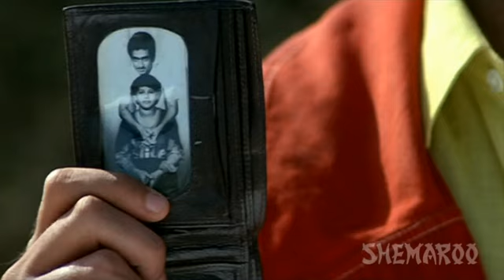Ram Avtar - Part 6 Of 16 - Sunny Deol - Sridevi - Anil Kapoor - Superhit Bollywood Movie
Ram Avtar, highlights on how a perfect relation can be ruined by insecurities and distrust. Avtar (Anil Kapoor) is employed in an organization that is run by Sangeeta (Sridevi). He falls in love with her. His best friend, Ram (Sunny Deol) arrives there to meet him, and also falls in love with Sangeeta, and even she falls in love with him. But, as Ram comes to know that Avtar loves Sangeeta, and for the sake of their friendship, he steps away, and allows them to marry each other. Some time later, Gundappa Swami (Shakti Kapoor), sows the seeds of suspicion against Sangeeta in the minds of Avtar. She calls upon Ram for help. How would Ram handle the situation? Will Avtar ever forgive his wife and his best friend for hiding the truth from him?